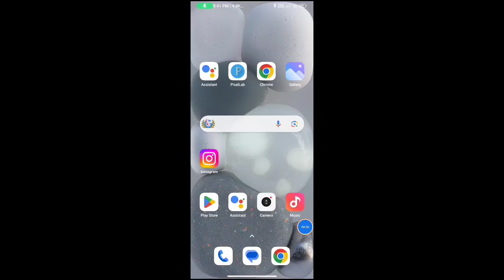How to Turn Off Notes On Instagram Posts And Reels | Disable Notes On Instagram Posts / Reels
How to Turn Off Notes On Instagram Posts And Reels
Disable Notes On Instagram Posts / Reels